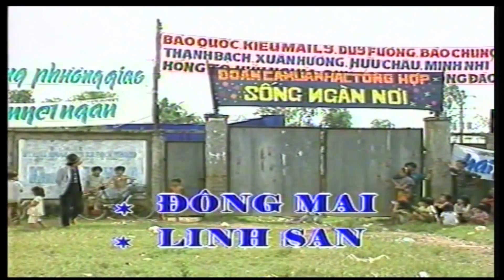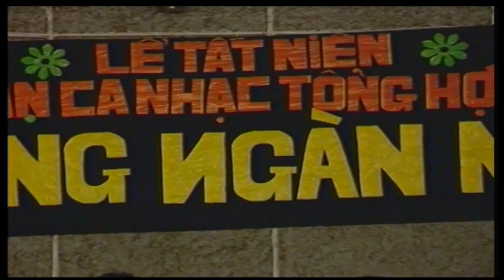HÀI ĐẠI NHẠC HỘI BẦU TÈO . Bảo Chungft. Bảo Quốcft. Duy Phươngft. Thanh Hằng..